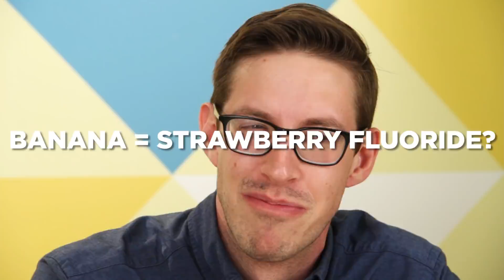I Tried Every Flavor of Japanese Kit Kats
"Oh, wow, it smells immediately like alcohol."

MUSIC
Frantic_fullmix
Licensed via Warner Chappell Production Music Inc.
State Of Confusion
Earwig_Fullmix
Chicken Party_Fullmix
CE Detuned_fullmix
Bouncing Off The Ceiling_fullmix
Diridari Dang_fullmix
Bright And Bubbly_Full
Complaints Centre B_Submix
Get Down To The Pumped Up Funk_Main

STILLS
'Blade Runner 2049' Photocall At Le Broistol In Paris
Pascal Le Segretain/Getty Images
Group Of Friends Dressing Up For Christmas Party Together
monkeybusinessimages/Getty Images
Women buying new furniture
IPGGutenbergUKLtd/Getty Images